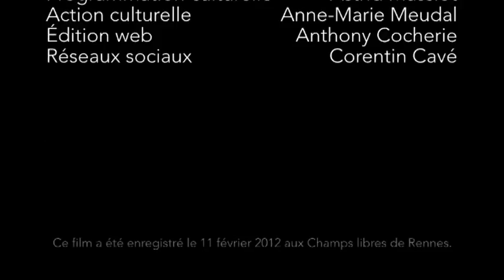Champs contre Champs : enquête sur les classes moyennes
Le samedi 11 février 2012, les Champs Libres invite Eric Maurin; l'occasion pour le docteur en économie d'expliquer comment les familles de classes moyennes ont su maintenir leur position ces trente dernières années.